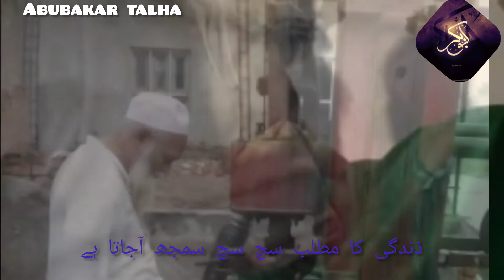Sohbat Allah waalon ki naat Beautiful naat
Allah se milwajati hai sohbat Allah walon ki
Beautiful naat

Abubakartalha is doing relevant gripping reminders to live your life purposefully and happily❤

Jazakallah🤗